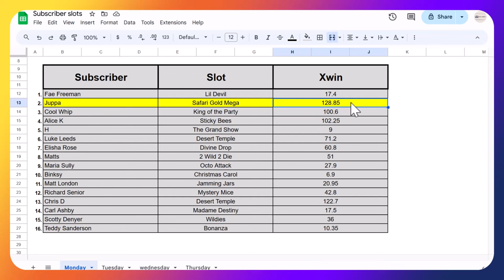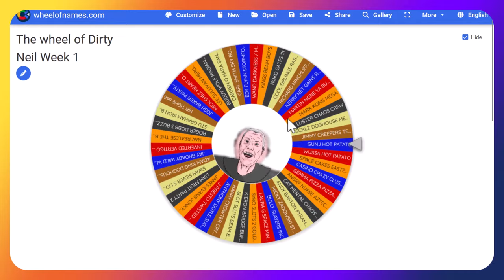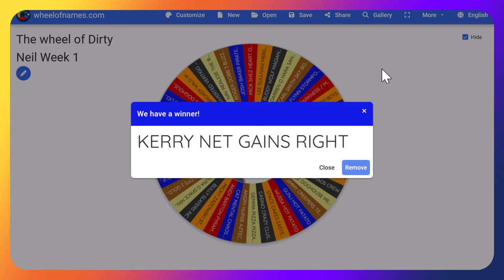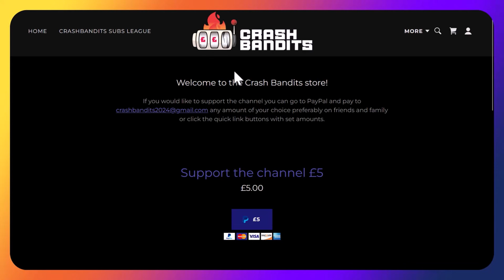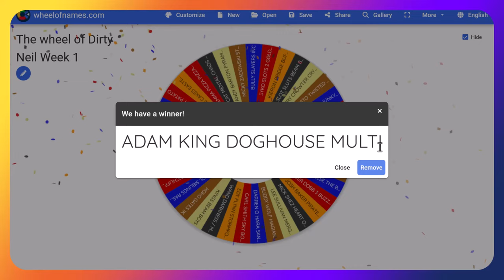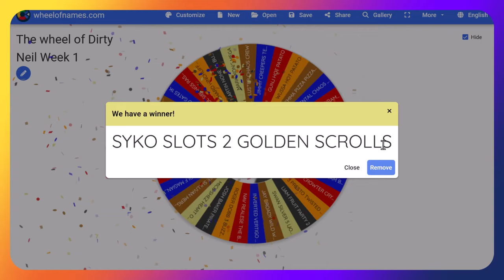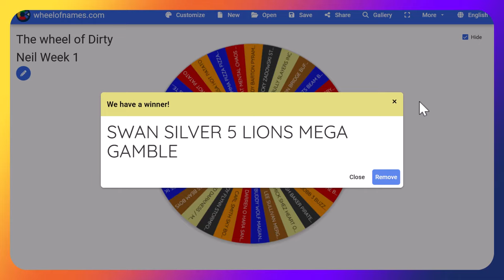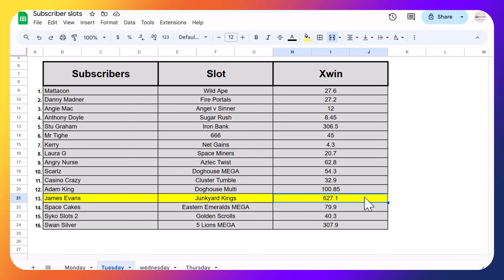HUGE WIN but for who and how much?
The new league has started, 40p bonus buys but who can lead the table after week 1. In this video we will see the 2nd 16 subscribers get on the list.